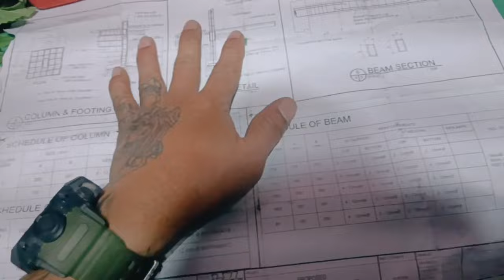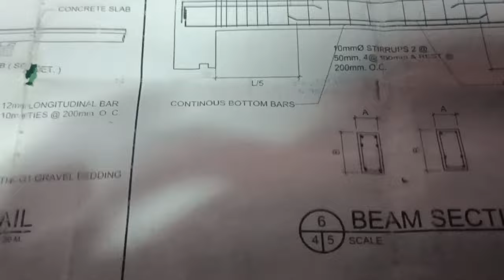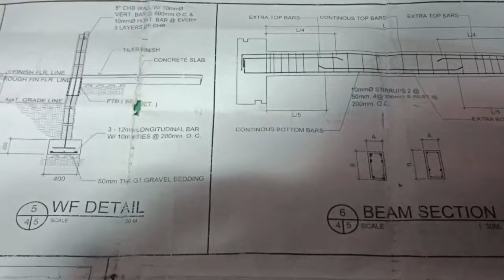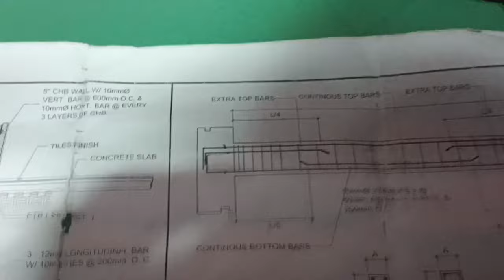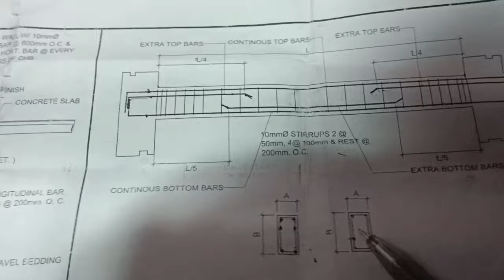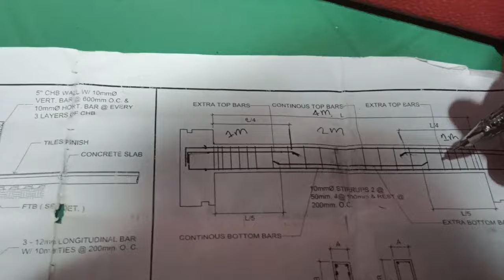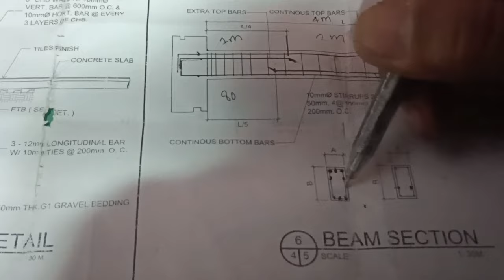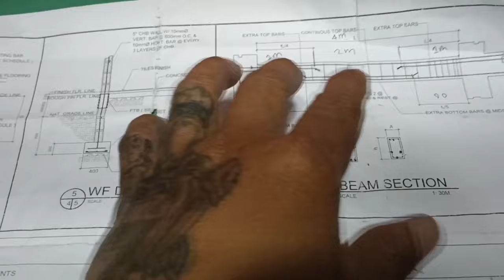Paano basahin Ang beam rebars detail support at midspan crank bars?? Tara turuan kita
sa video na to ituturo ko sa Inyo kung paano I details Ang rebars Ng Isang beam at marami pa kayong malalaman dito kung nagustuhan mu Ang mga video na ginagawa ko Tara suportahan mu ako